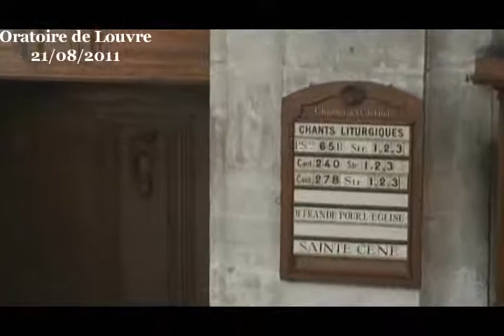Notre salut commun et le combat pour la foi ( Lettre de Jude )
En ce dimanche proche du 24 août, nous faisons mémoire annuellement d'un des plus terribles événements de notre histoire de France, qui a eu lieu dans la nuit du 23 au 24 août 1572, des milliers d'êtres humains furent massacrées dans ce quartier de Paris parce qu'ils étaient protestants. Massacre qui a tant réjoui le roi Charles IX et le pape Grégoire XIII qu'ils ont fait frapper de bien jolies médailles en mémoire de ce massacre.

L'histoire est un livre d'éthique et de philosophie, c'est aussi un livre de théologie si l'on sait y discerner les signes de l'action de Dieu. L'histoire est un gros livre qui peut blesser s'il est lancé sur la tête de son prochain, mais qui peut aussi édifier s'il est lu.

Pour accompagner notre mémoire de ces épouvantables haines meurtrières, je vous propose de lire un livre de la Bible qui est rarement lu, la lettre de Jude. En effet, dans cette lettre, Jude nous dit :

« Je voulais vous parler de notre salut commun,
je me suis senti obligé de vous appeler
au combat pour la foi ».

Un « combat pour la foi », cette idée est délicate, elle est même dangereuse et elle est, ou devrait être, choquante, car l'histoire nous apprend que tant de crimes ont été baptisés de combat pour la foi, tant même de crimes contre l'humanité ont été présentés comme combat pour la justice, ou pour une idéologie.

« Je voulais vous parler de notre salut commun, je me suis senti obligé de vous appeler au combat pour la foi » nous dit Jude, et c'est effectivement ce qu'il fait d'une bien belle et juste façon dans la première phrase de cette lettre qu'il nous adresse.

« Jude, serviteur de Jésus-Christ et frère de Jacques, à ceux qui sont aimés en Dieu le Père
et qui, par IX, sont gardés et appelés :
que la miséricorde pour vous, la paix et l'amour
 puissent être multipliés. » (1-2)

Il commence donc par parler du salut, de ce salut qui nous est commun à tous, nous dit-il, et qui consiste à être aimé, gardé et appelé par Dieu en Jésus-Christ. Il est très étrange de constater que dans la plupart des éditions de la Bible, l'ordre des mots «aimés, gardés et appelés » a été changé par le traducteur de la Bible. Quand un traducteur se permet de changer, c'est pour glisser une idée qui lui semble importante. Si l'on met en 1er que nous sommes « appelés » avant d'être « aimés et gardés par Dieu » il peut y avoir comme une réserve au fait d'être aimé et gardé par Dieu, celle d'avoir été appelé, ou celle de s'être senti appelé, ou d'avoir répondu à l'appel de Dieu par la foi... Alors que ce n'est pas cela que dit Jude, mais bien, en vérité que nous sommes déjà aimés par Dieu, que nous sommes même « absolument gardés » en Christ, nous dit Jude. Voilà notre salut dont il nous parle avec force, c'est pour lui comme une gourmandise de nous dire cela.